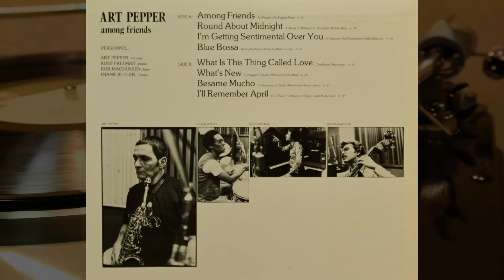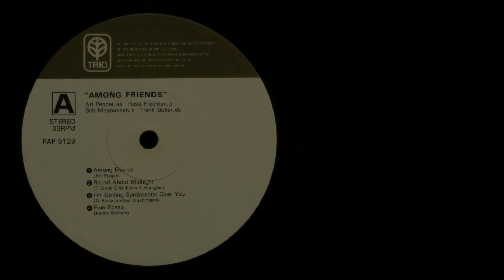Art Pepper - among friends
From original 1st press vinyl record
ART PEPPER
among friends
1978 Trio Records
Play with Thorens TD124 & SME 3009S2
Stereo cartridge : Shure M3D
Tube phono amplifire : SENTEC EQ11
A/D Converter : KORG DS-DAC-10R